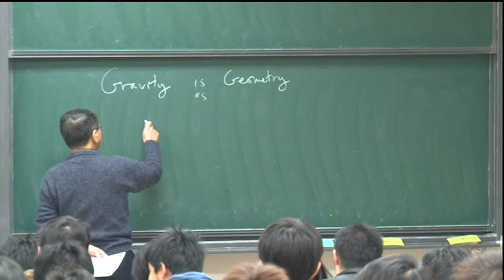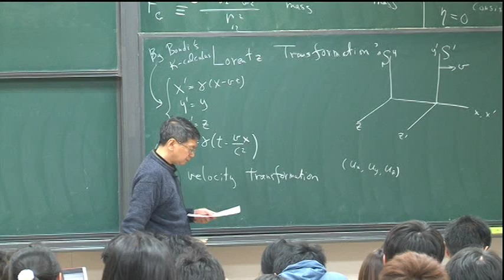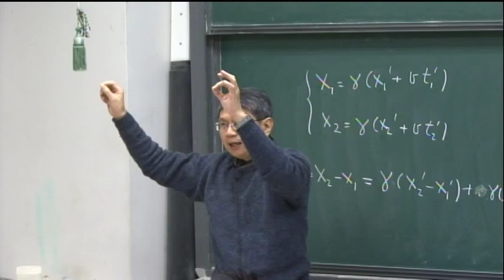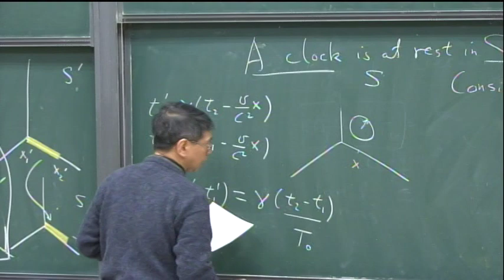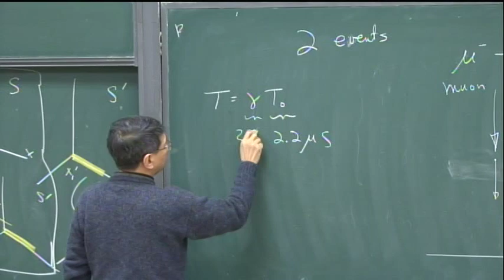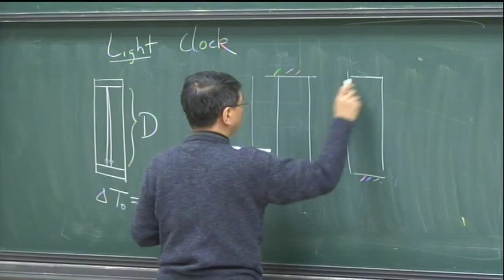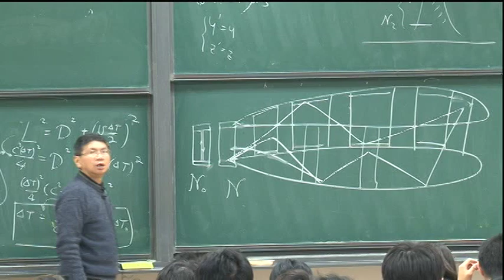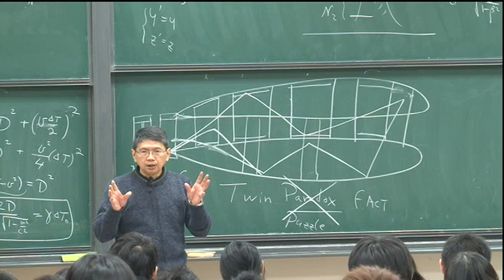[相對論]四、時間膨脹、長度收縮、光鐘、孿生子弔詭